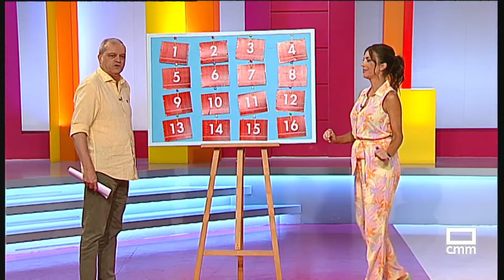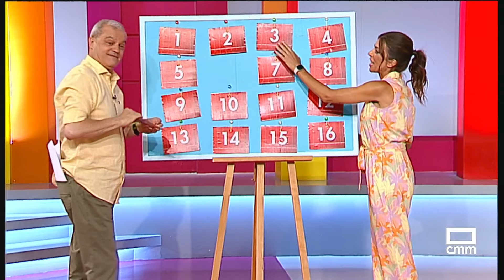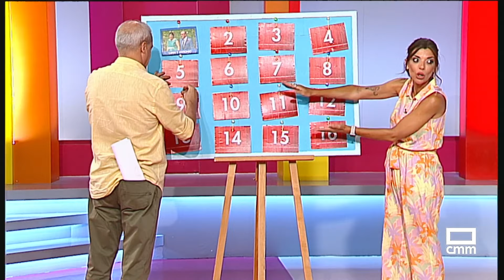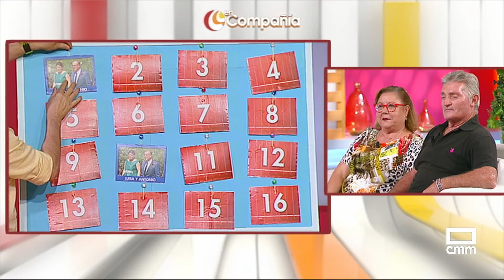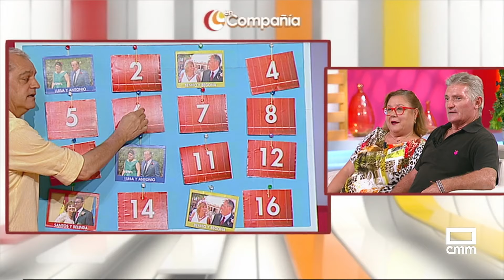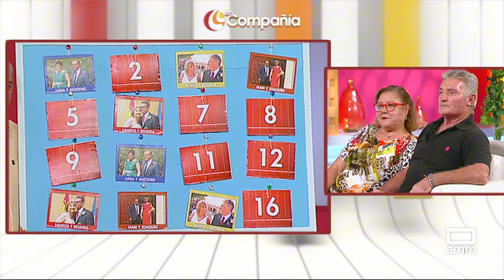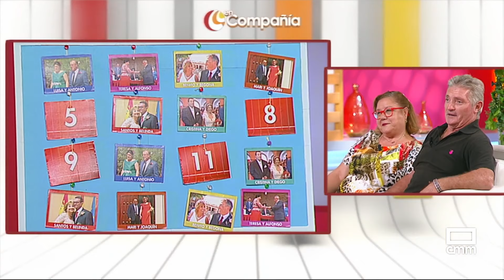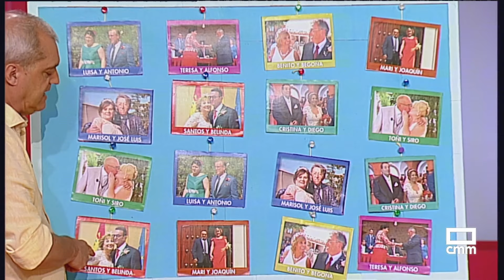¡Nos vamos de boda! Rocío y Luis se casan con cinco años de retraso | En Compañía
El sillón doble está de celebración y tiene fecha: 7 DE SEPTIEMBRE. Es el día elegido para el 'Sí quiero'. Atentos, porque la petición fue aquí, ¡hace 5 años! Y es que la pandemia ha hecho que la fecha se retrase, pero el día ya ha llegado.
Ambos viudos y de la Región, de Velada y Azután (Toledo). Ellos son Rocío y Luis.